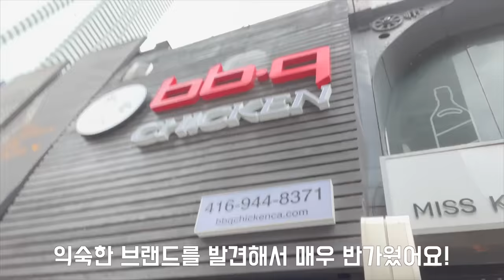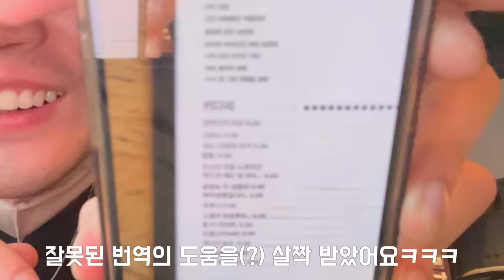[SUB] 토론토 브이로그인듯 먹방인듯 어쨌든 맛있으면 화남 | 토론토영화제, 늑대사냥, 먹방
토론토 국제 영화제 참석을위해 토론토방문 첫번째 에피소드.

첫판부터 기내 위스키 글랜피딕 마시고 기분좋아짐